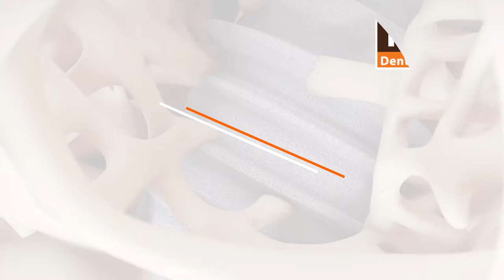nizampet hyderabad Partha Dental Skin and Hair Clinic